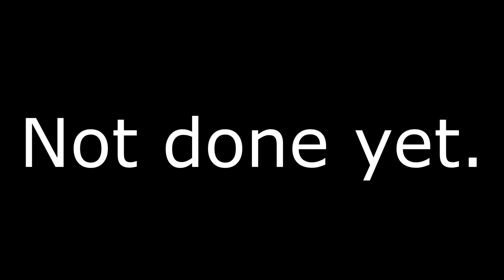PubG kills #6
More of kills on PubG Most are bots but still good kills.

I'm trying new things with this video. I'm looking to see how syncing video with music goes. So far I'm pretty happy with how this turned out.